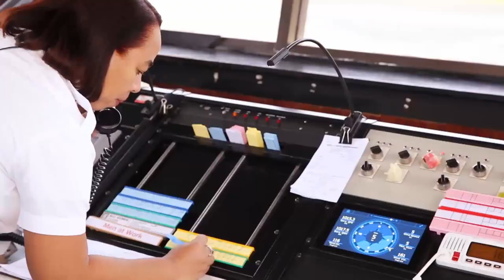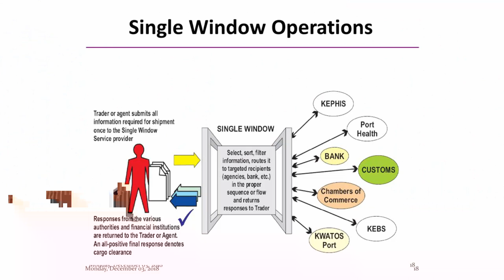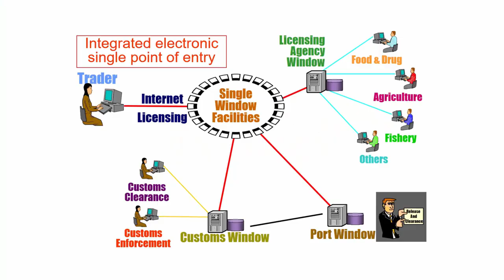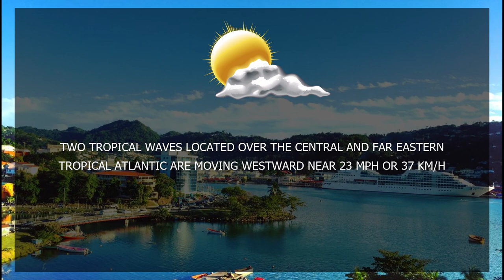NTN Nightly News (June 21, 2019)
In Today's Package :

Moves are afoot to reestablish the Development Control Authority as a statutory body.

The Government of Saint Lucia is paying due attention to the Island’s Ease of Doing Business Ranking.

Works continue to advance on the first phase of the DSH Project.

All that, plus the latest in youth development, and Sports.